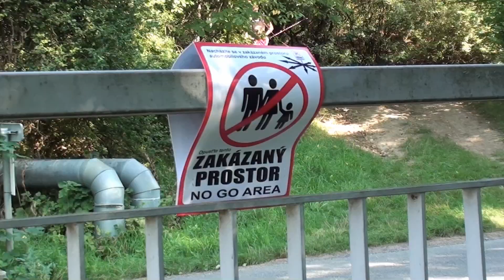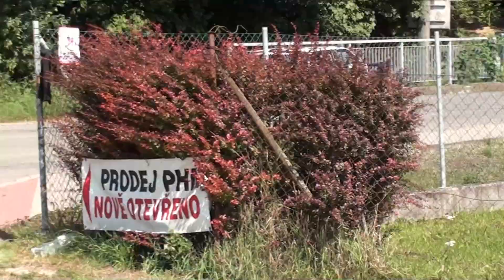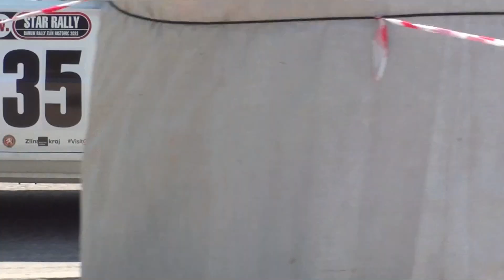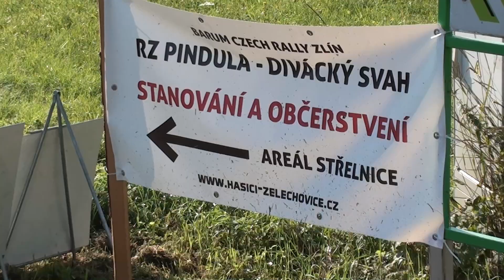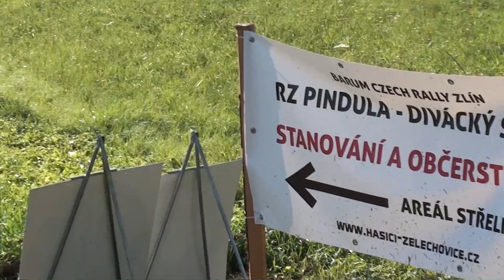Pindula 2023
Barumka - Pindula 2023. A téměř celé startovní pole v akci na této legendární  erzetě ( na výjezdu  ze Želechovic...)